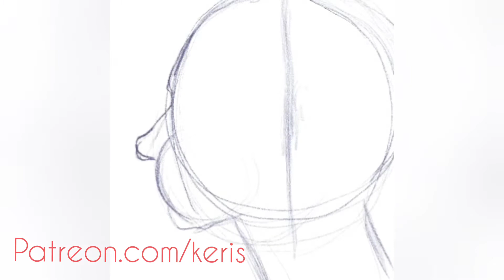Mushroom Demon Speed Paint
Music is Dangerous by Shinedown

I was challenged by my friend Shane to do the Original Character Demon challenge found on TikTok.  My requirements was:  Curved Horns, Fangs, Amber Eyes, and White Skin.  So I said, what else has white skin?  Mushrooms of course.  So I set to work!